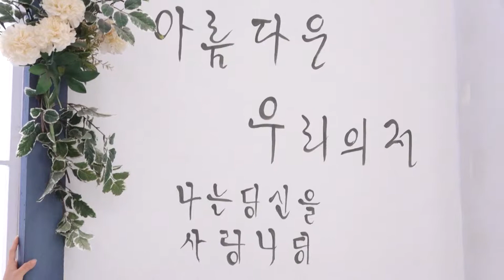Clip cưới đẹp nhất 2019 - Minh Chương & Thu Hà